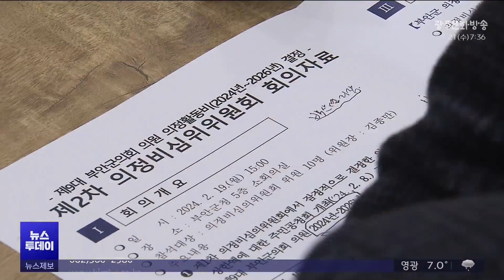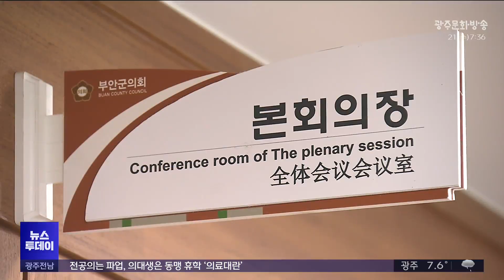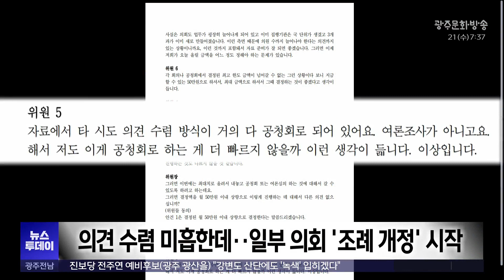[전주] "주민 여론조사는 배제"..의정활동비 인상 일사천리(광주MBC 뉴스투데이 2024.02.21)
(앵커)
21년만에 지방의회 의정활동비 상한선이 풀리자
활동비 인상이 일사천리로 추진되고 있습니다.

그런데 주민들의 의견 수렴 없이 일방적인 인상이
이뤄지고 있다는 지적이 불가피한데요.

여론조사 방식을 택하면 부정적 응답이 나올 거라며
시군마다 여론조사를 배제한 정황이 속속 드러나고 있습니다.

전주문화방송 전재웅 기자입니다.

(기자)
"의정비심의위원회 회의를 시작하겠습니다."

지방의회 의원의 활동비 인상을 결정하는 심의위원회,

지난 21년 간 110만 원으로 고정된 활동비를
상한선인 150만 원까지 인상하는 안이 논의되고 있습니다.

전북자치도와 전북 14개 시군의회 모두가
상한선까지 40만 원을 인상할 방침입니다.

* 이종중 / 부안군 의정비심의위원회 위원
"의정활동비가 40만 원 미만으로 조정 결정되면
우리 부안군의 경제는 편차가 더 커지는 이런 기형적인.."

의정활동비는 의정 자료 수집이나 연구비 명목에 쓸 수 있는 금액,
행안부가 물가상승률을 고려해
최근 상한선을 인상하자마자 앞다투어 인상을 추진하는 것,

그런데 민의 수렴 절차가 요식행위에 그치고 있습니다.

제1차 부안군 의정비심의위원회 회외록,

"지역주민 의견 수렴 방식"을 묻자 일부 위원이
"무조건 부정적으로 응답을 하는 경우가 많을 것"이라 주장하고,
다른 위원도 "합리적인 선택이 불가능할 것" 같다고 주장합니다.

다른 의원 두어명도 비슷한 이유로
공청회를 주장했고, 만장일치로 통과됐습니다.

도내 15개 의회 중 단 2곳만 여론조사 방식을 택하면서
인상에 부정적인 기류를 사전에 차단했다는 지적이 나오고 있습니다.

법에는 '공청회'나 '여론조사'를 통해
"지역주민의 의견을 수렴하고, 그 결과를 반영해야 한다."고 되어 있어,

상한액 조정을 위해
일부러 여론조사를 피한 것 아니냐는 비판이 이는 겁니다.

* B지자체 관계자
"여론조사든 공청회든 반대가 많이 나와서
수치화가 정량적으로 된다라고 하면
위원회에서 얼마를 했든 그 여론조사를 따라야 돼요."

전북자치도 심의 과정에서도
신속하다는 핑계로 공청회를 선택한 것이 현실,

현재 대부분 지역이 심의를 끝냈고
일부 시군만 공청회와 최종 결정을 앞두고 있어
민의를 대변해야 할 기관 논의에 '주민'의 의견이
배제돼 있다는 지적이 불가피해 보입니다.